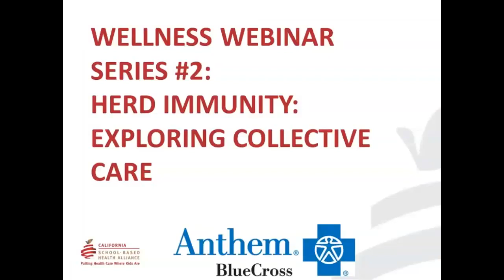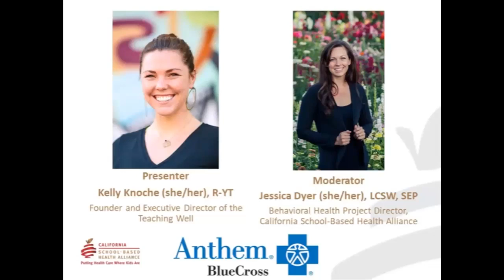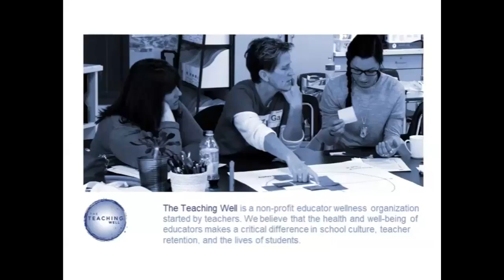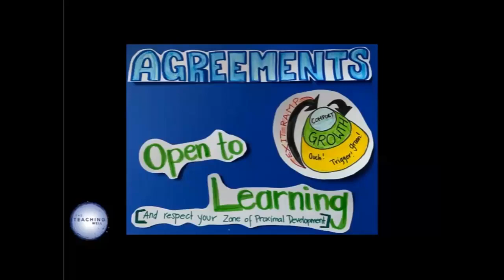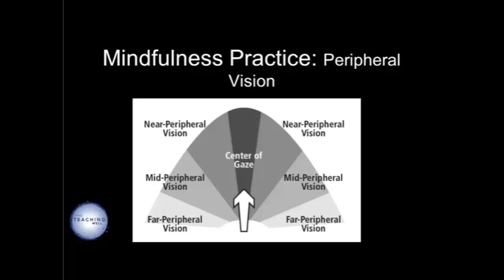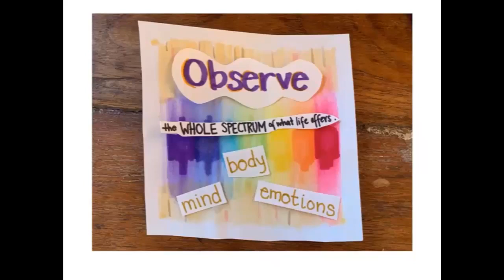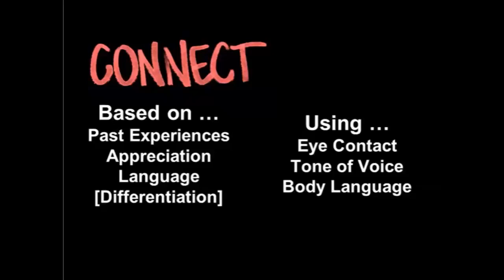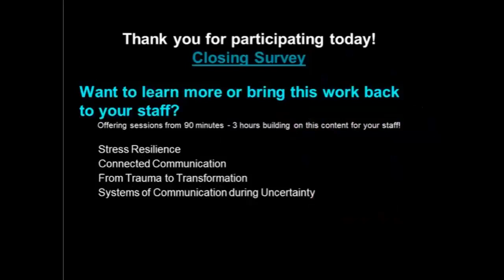Herd Immunity: Exploring Collective Care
October 21, 2020: Explore practices for developing social & emotional “herd immunity”as a way to build community during the unique experience of COVID-19.
Presenter: Kelly Knoche, Founder, The Teaching Well